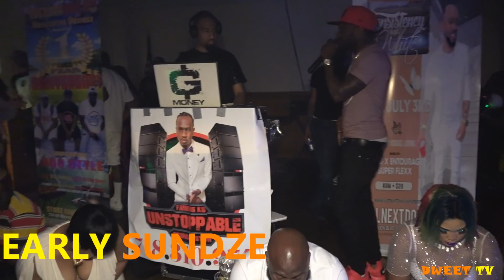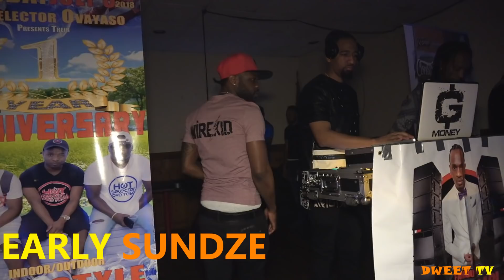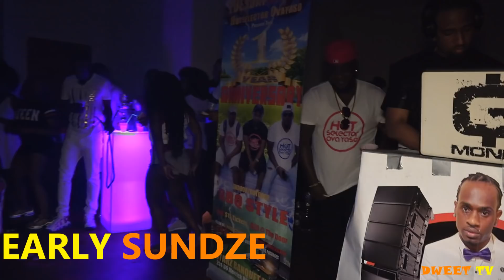EARLY SUNDAZE CUSTOMER APPRECIATION SUN JUNE 10 2018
EARLY SUNDAZE CUSTOMER APPRECIATION SUN JUNE 10